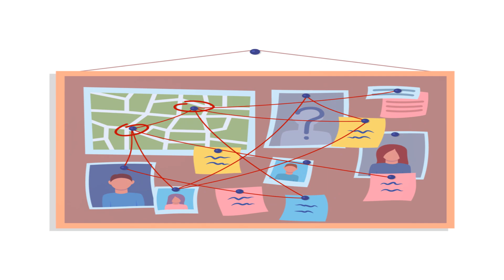The Unsolved Mystery Officer Tippit at Gloco station november 22nd 1963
just don't make sense !